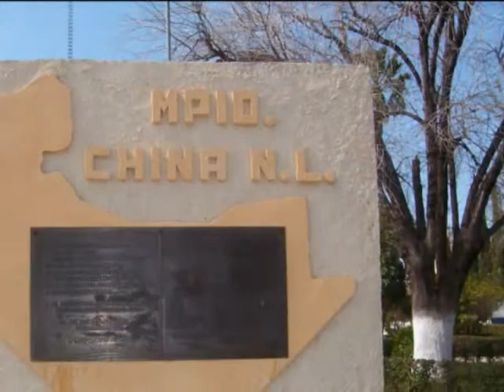FELIPE A. GONZALEZ CANO CHINA N.L..wmv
para la gente de china n.l. un corrido mas.